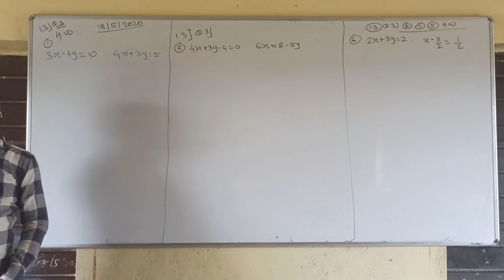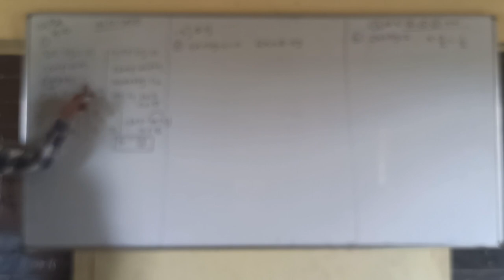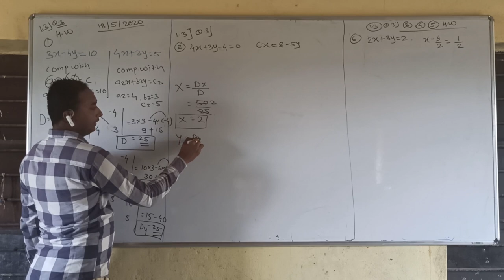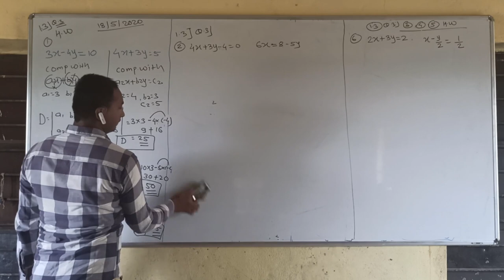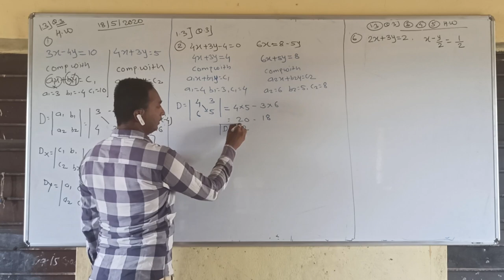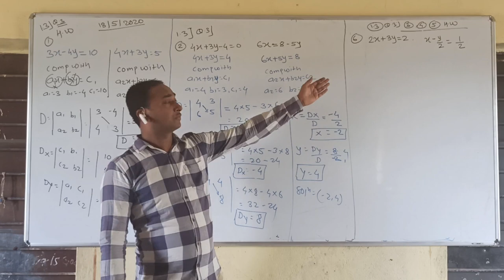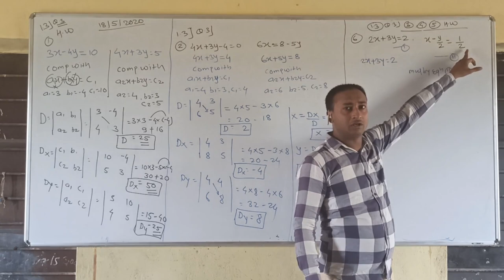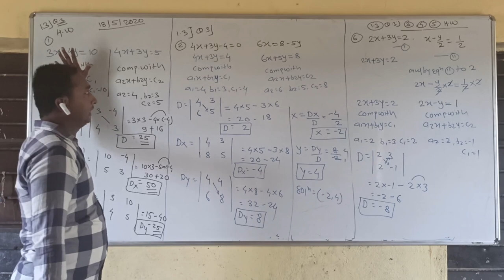Shaikh sir 10th class